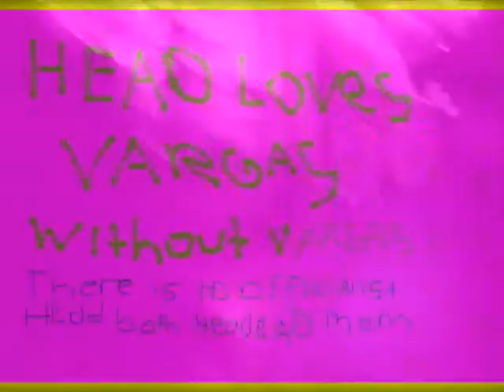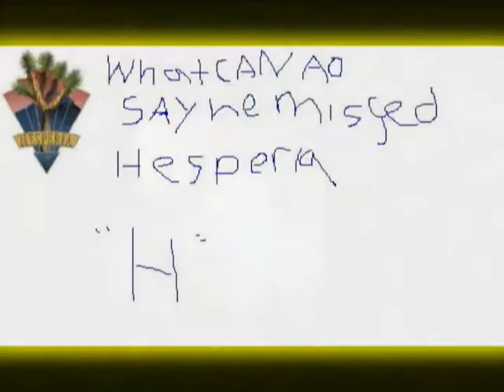Head loves estaban vargas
we was at hunnington beach having a good time this is a old video from 2007